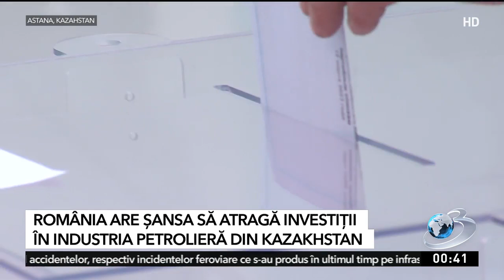Ţara aflată în creștere economică care ar putea da României o șansă uriașă să atragă investiții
Ţara aflată în creștere economică care ar putea da României o șansă uriașă să atragă investiții de sute de milioane de dolari: ''Suntem interesați de tehnologie şi domeniul agriculturii''